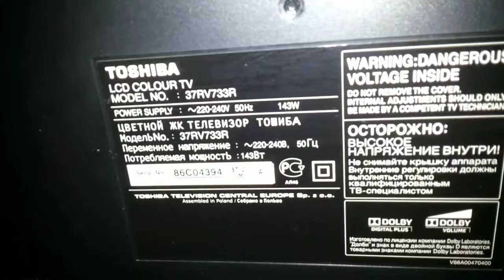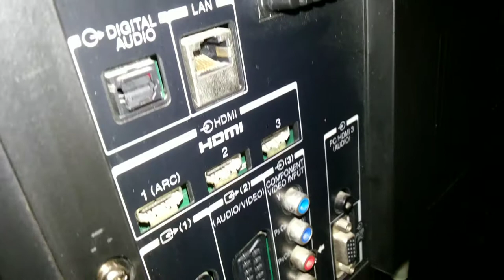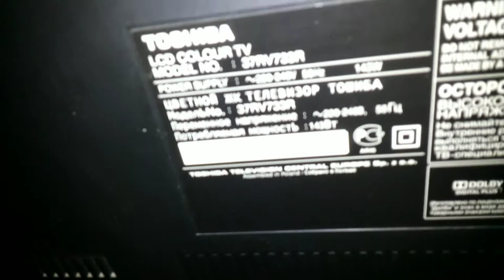TOSHIBA LCD Colour TV Model No. 37RV733R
Toshiba lsd colour TV no 37RV733R